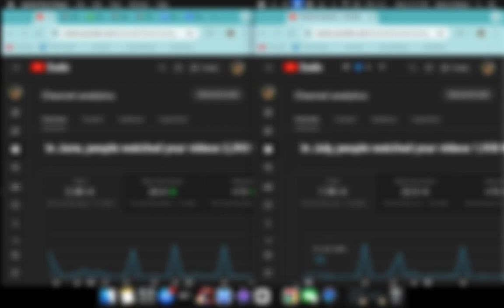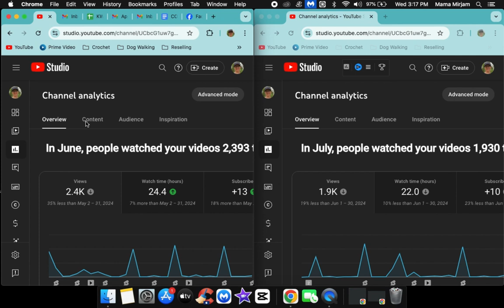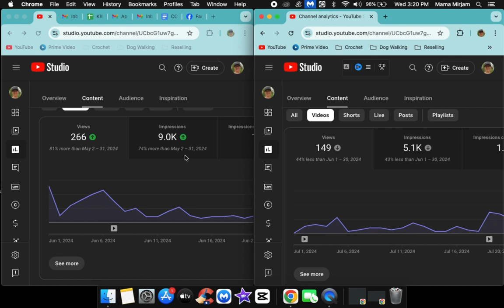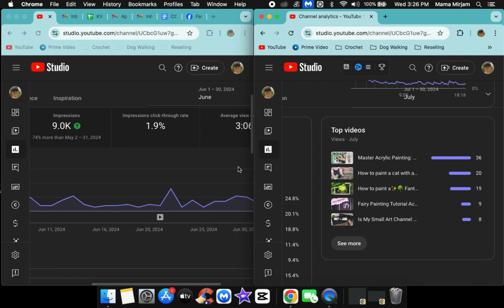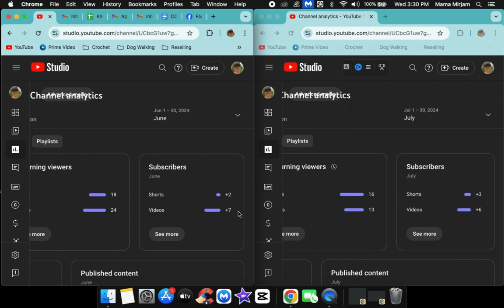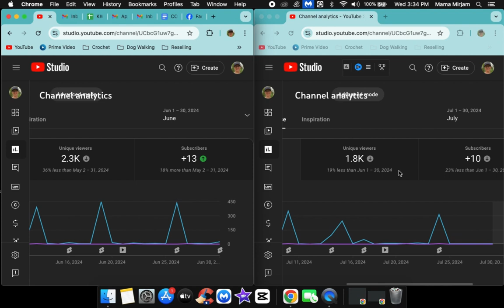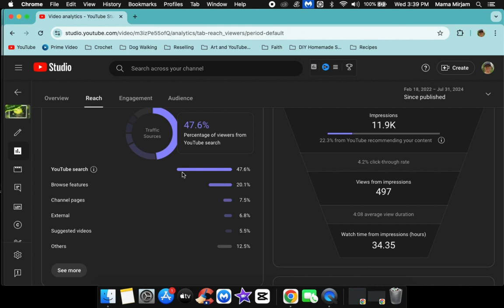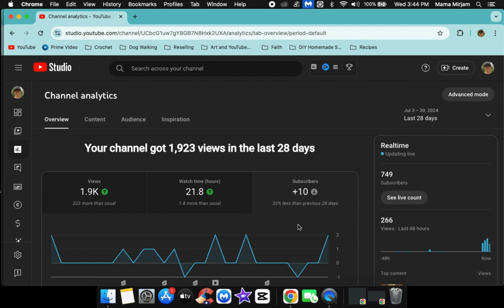My Art Channel's Growing Journey | Exploring the Analytics!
Another monthly art channel analytics video. Comparing June vs July. Watch to see that the numbers tell me something. Either positive or negative, I always learn by studying my analytics in the YouTube Studio. I am tracking my art channel growth, which doesn't come without Growing Pains. This is just a small art channel, but numbers teach you something, so I'm here to learn and hopefully share some insights that might be of help to you and your (art) channel as well.

I am a self taught artist that started her journey in her late 30's early 40's. My work can be classified as Fine Art or Realistic paintings. I am what they call a Traditional Artist and my main medium is Acrylic Paint.

I'm really trying to enhance and work on my hyperrealistic painting skills and like to show you how I paint with acrylics. My current focus lies with realistic animal paintings. I hope you learn something.

00:00 Introduction
00:12 Quick and Rough Overview
01:53 Filming Conditions
02:23 Top 10 Videos
04:21 Content Tab Shorts
06:44 Content Tab Videos
12:12 Content Tab Posts
14:13 Content Tab All
19:02 Audience
21:52 Forest Portal Video
23:34 Video Related to Short
25:58 Final Overview
27:08 Outro